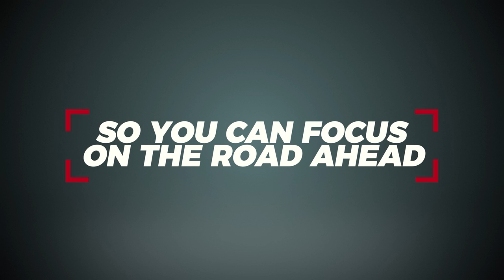Ward Burton Explains His Different Upbringing From His Brothers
Ward Burton – a social media darling, snake wrangler extraordinaire, southern linguistic aficionado, and one of The Dale Jr. Download’s most highly-requested guests – sits down at the table for deep dive into his career and life with Dale Earnhardt Jr.

After Ward’s brother Jeff Burton’s appearance on the show in 2019, the crew has eagerly been anticipating this conversation with Ward. Dale Jr. and co-host Mike Davis quickly learn that episode has recently been on Ward’s mine as well. Find out what realization Ward came to with his brother ahead of this interview.

The three Burton brothers experienced three completely different upbringings in South Boston, Virginia. Hear Ward’s perspective on his life as a child, why he was sent to military school and the impact their parents divorce had on each brother.

Ward details where his life turned once he became an adult and how a few years later, he ended up living alone in the woods for two years. Find out where he stayed, how he ate, where he bathed, and why he finds peace in the woods.

LISTEN TO THE ENTIRE DALE JR. DOWNLOAD PODCAST:
LISTEN: